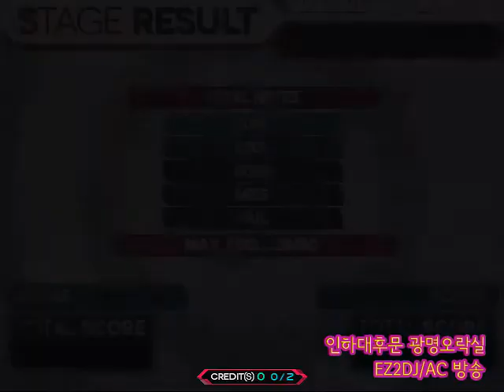{ KZERO } EZ2AC 5 Radio [Abscondence ch.]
Player: KZERO
Option: Random

Stage

1. Nihilism
2. Morgenglut 2012
3. The Ashtray
4. Taillight Phantom